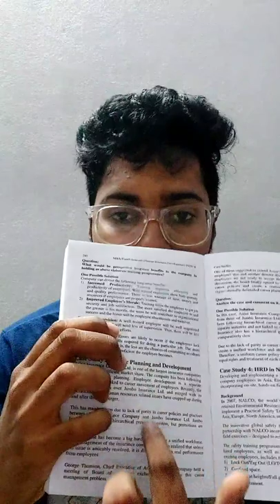Case Study Analysis in Telugu -1 | Case study method | case study example | Elegant Corner | MBA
This video will gives an idea how to attempt a case study with an example-Telugu

(Text me if needed)

Case, Study, Case study method, Case study research, case study example, case+study+method
Elegant Corner